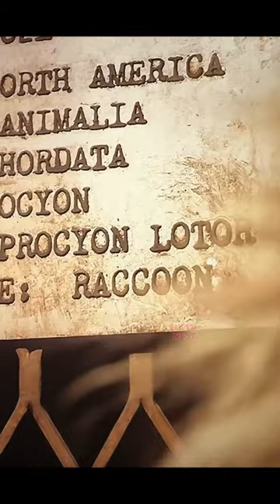Rocket Raccoon Kahan Se Hai!?🥲⋮ Rocket Finds Out he's a Raccoon!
rocket says he's a raccoon, rocket frees baby raccoons, rockets sees that he is a raccoon, rocket says i am rocket raccoon, rocket frees all the animals from high evolutionary base, rocket raccoon says i am done running, rocket hugs lyla, rockets sees lyla and his friends, rocket invents the key, rocket frees himself, how is rocket raccoon so intellegent, rocket raccoon escapes, rocket says i am not a raccoon, guaridans vol. 3

Superheroes, Movies se pyaar hai. to bilkul sahi jagah pe ho.
Get the best movies breakdowns, reviews, and facts on SuperNest.